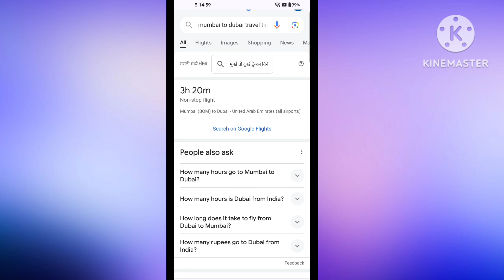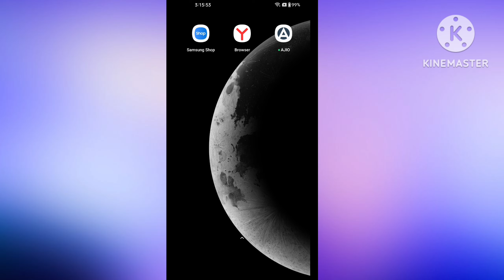mumbai se dubai jane me kitna time lagta hai